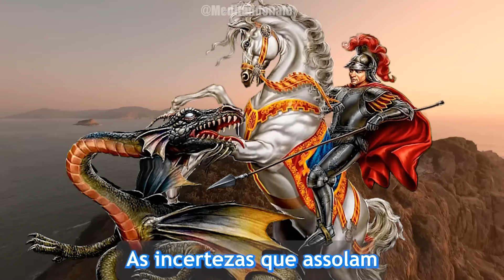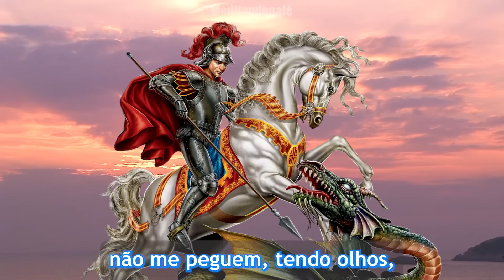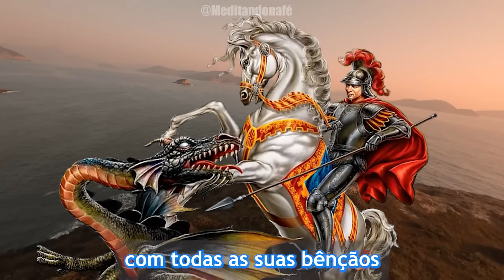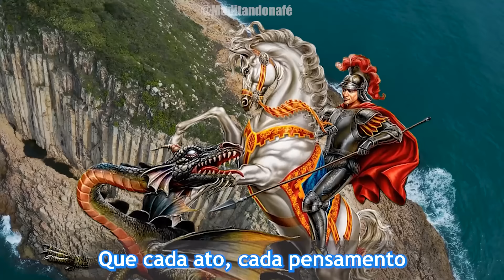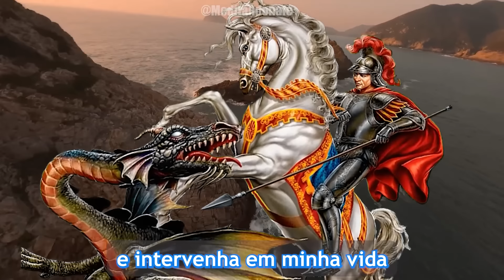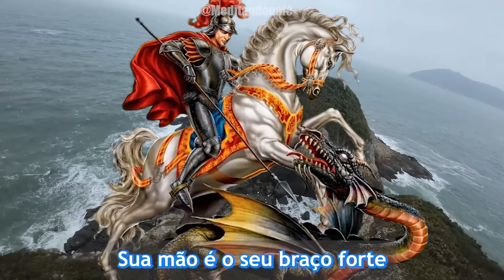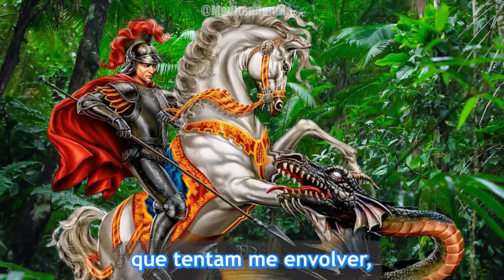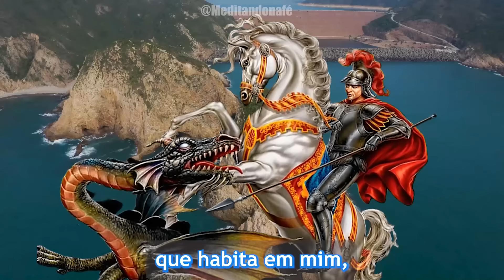MINUTOS COM SÃO JORGE PROTEÇÃO e DEFESA CONTRA OS INIMIGOS o MAL VAI CAIR ORAÇÃO DE HOJE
Oração forte de São Jorge para abrir caminhos proteção contra os inimigos e ter um dia abençoado de paz e força, afaste a inveja com as armas poderosas de São jorge na força de Deus e todo mal vai cair. Reze com fé e faça seus pedidos. São Jorge guerreiro eu confio em vós!

a-se-no-Canal-Meditandonafé

🥰 Indicamos para você:

SÃO JORGE Oração forte de PROTEÇÃO e LIVRAMENTO CONTRA os INIMIGOS TODO MAL VAI CAIR sai INVEJA

SÃO JORGE ORAÇÃO PARA CORTAR TODO MAL DA SUA VIDA CREDO EM CRUZ contra INIMIGO COMIGO NINGUÉM PODE

ORAÇÃO DE GUERRA SÃO JORGE e SÃO SEBASTIÃO para PROTEÇÃO CURA EXPULSAR OS INIMIGOS e QUEBRAR o MAL

ORAÇÃO FORTE de SÃO JORGE CONTRA os INIMIGOS INVEJA E MAU OLHADO e FORÇAS DO MAL PROTEÇÃO e DEFESA

MINUTOS com SÃO JORGE TODO MAL VAI CAIR ORAÇÃO DE HOJE PROTEÇÃO E DEFESA CONTRA OS INIMIGOS

ORAÇÃO FORTE de SÃO JORGE PARA EXPULSAR O MAL INIMIGO DA SUA VIDA PROTEÇÃO E DEFESA CONTRA o MAL

Oração de GUERRA SÃO JORGE e SANTO EXPEDITO para todo mal cair por terra hoje Proteção e Defesa

ORAÇÃO DE GUERRA SÃO JORGE E MARIA PASSA NA FRENTE PROTEÇÃO CONTRA INIMIGOS ELIMINAR O MAL INVEJA